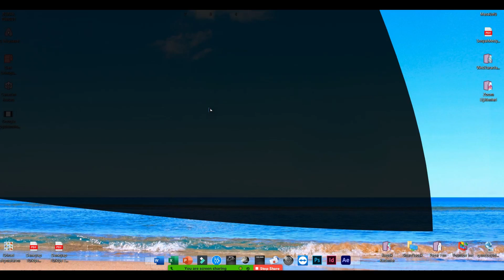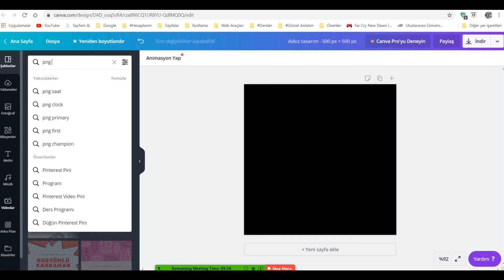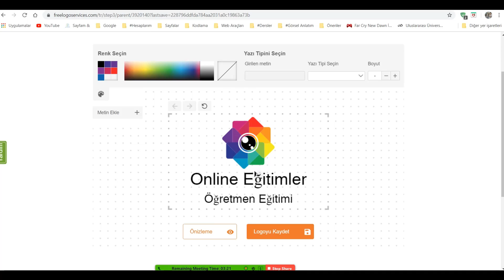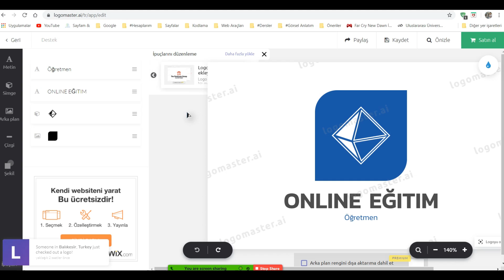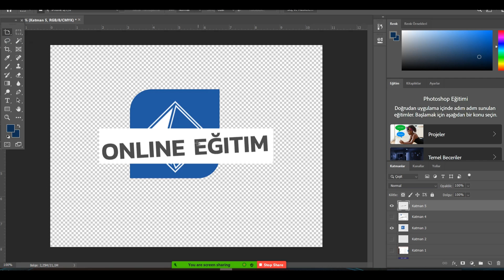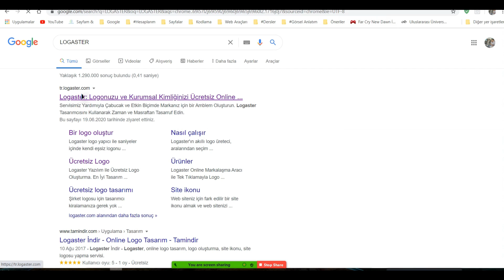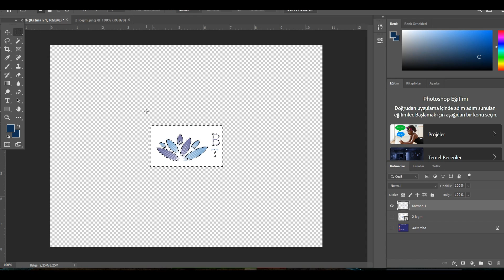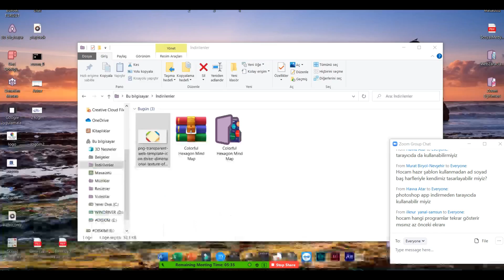Logo Tasarımı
1) Logo nasıl yapılır ve logo yaparken nelere dikkat etmeliyiz?
2) Logomuzu hangi formatlarda kaydetmeliyiz?
3) Vektörel ve profesyonel logo nasıl oluşur?
4) Png ve jpeg formatlarının farkı nedir ?

Uygulamalı anlatım ile “Logo Eğitimi” ders videosu..